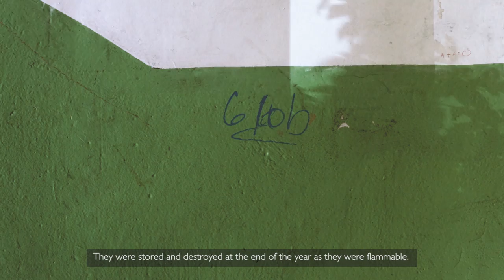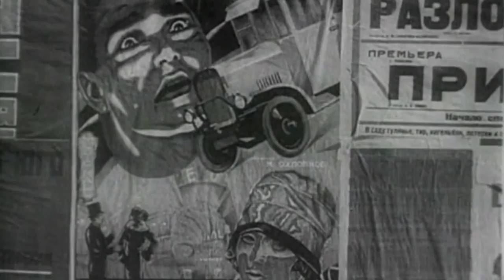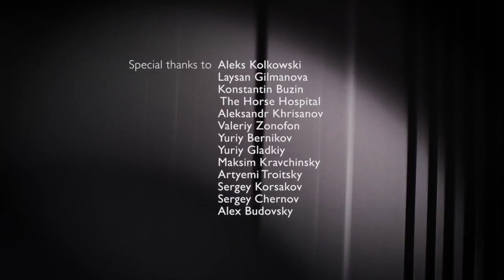X-Ray Audio: The Documentary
The strange story of Soviet music on the bone.

The iconic images of gramophone grooves cut onto x-rays of skulls, ribcages and bones have captured the collective imagination way beyond the music scene. Now for the first time, the complete story of the Soviet x-ray record has emerged, as told by the people who made it happen.

For more information on bone music and the x-ray audio project and book,

Credits:

The Vinyl Factory / Antique Beat production

Concept & interviews by Stephen Coates & Paul Heartfield
Filmed by Paul Heartfield
Written by Stephen Coates & Anton Spice
Producer by Anton Spice, Anoushka Seigler & Stephen Coates
Edited by Pawel Ptak

Archive footage courtesy of Russian State Archives of Film and Photo Documents